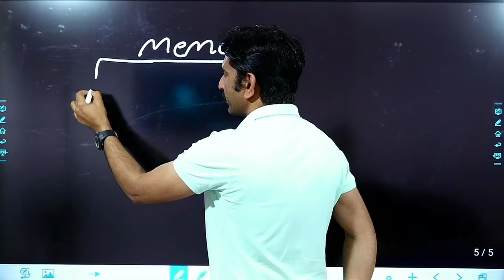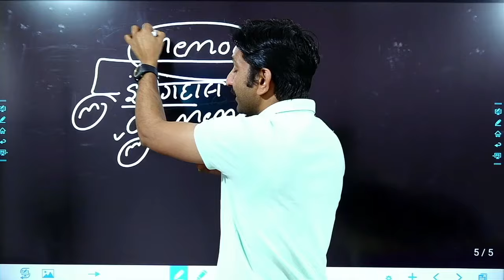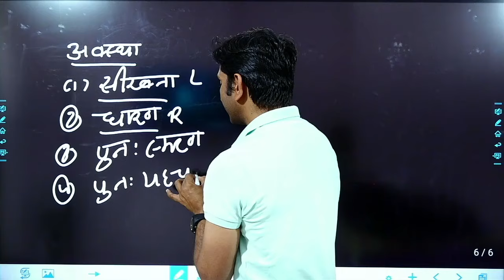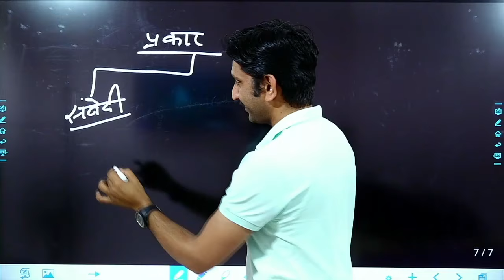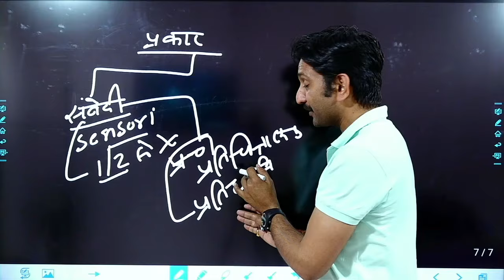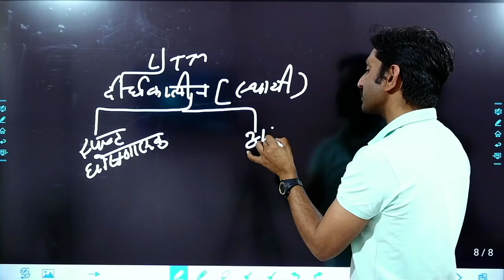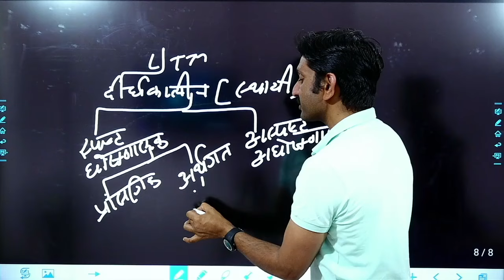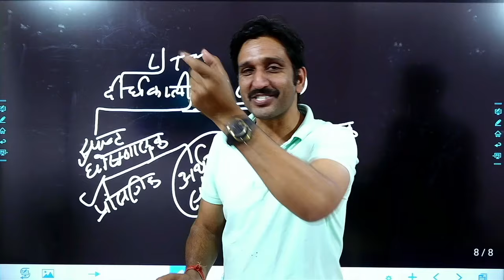स्मृति | MEMORY | अर्थ सोपान व मुख्य प्रकार | REET 2021 | UP TET | SUPER TET |by Dheer Singh Dhabhai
Avni Education परिवार आपका हार्दिक अभिनन्दन करता है..🙏
Psychology, Motivational and Exam Prepration. Willpower is basis of success..

Step 1 :-
 Step 3 :  🟩Go to Store option in the below.